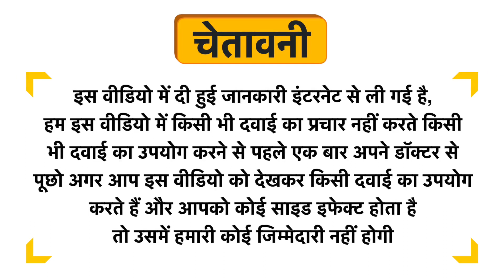Real Barrier Aqua Soothing Gel Cream Uses in Hindi | Side Effects | Dose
Real Barrier Aqua Soothing Gel Cream Uses in Hindi | Benefits | Side Effects | Dose